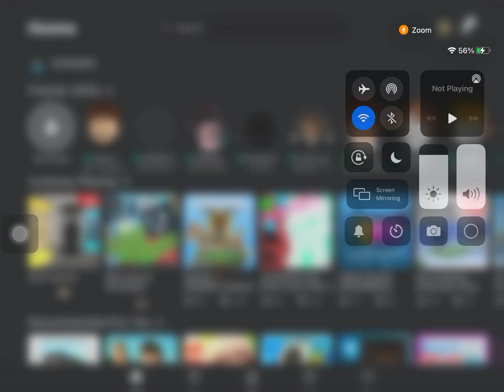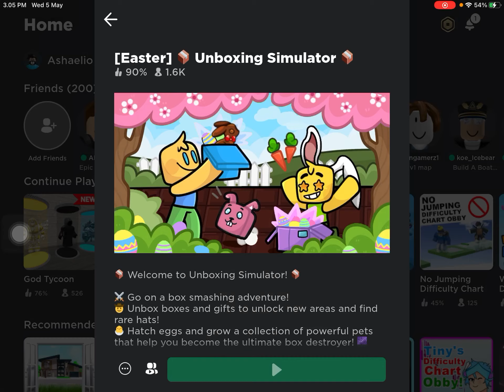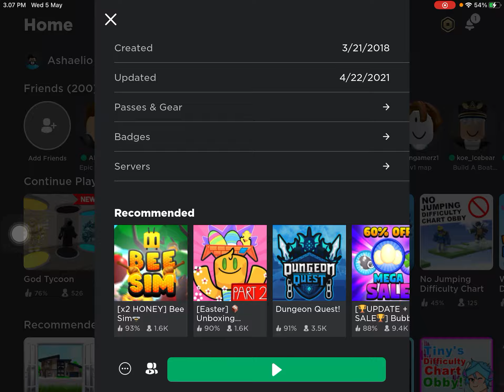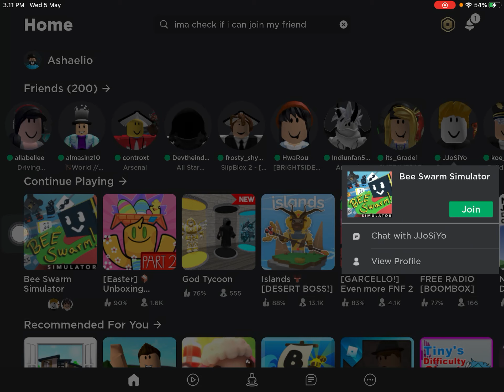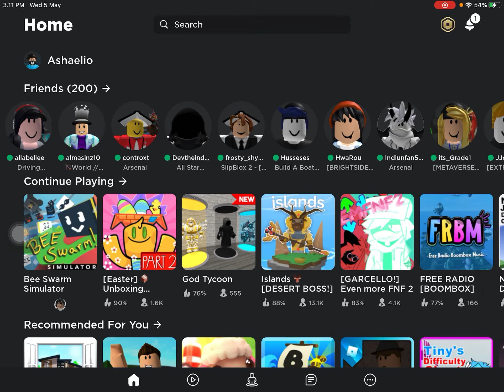Just playing some bee swarm simulator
Hm it’s just me playing bee swarm simulator and comment what should I play next!